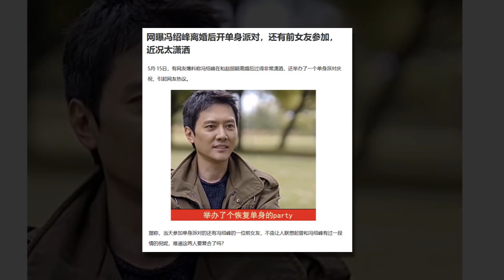Sau 6 tháng Ly hôn vơi Triệu Lệ Dĩnh, Phùng Thiệu Phong Chính Thức quay lại với tình cũ Nghê Ni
▶Sau 6 tháng Ly hôn vơi Triệu Lệ Dĩnh, Phùng Thiệu Phong Chính Thức quay lại với tình cũ Nghê Ni▶▶Trang tin tổng hợp dành cho giới trẻ luôn cập nhật tin mới nhất, HOT nhất về các bộ phim truyền hình ,tuổi teen, ngôi sao và các sự kiện trong và ngoài nước